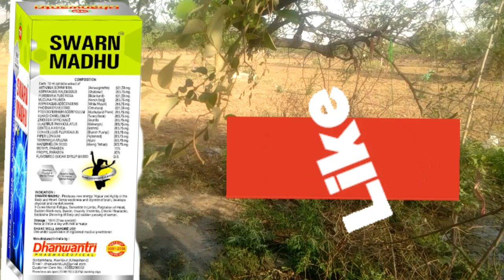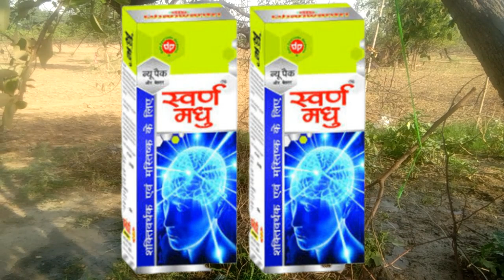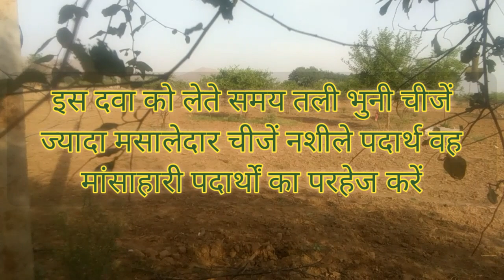swarn madhu ke fayde / स्वर्ण मधु के फायदे ( शक्तिवर्धक वह मस्तिष्क के लिए आयुर्वेदिक टॉनिक )